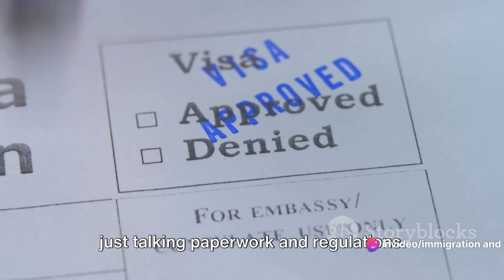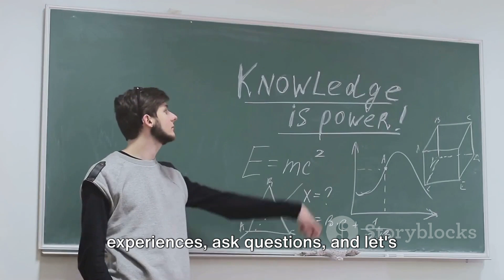Unlocking the World: Your Essential Guide to Immigration & Visa Updates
Absolutely, here's a description for your introduction video:

"Welcome to 'Immigration & Visa Updates,' your go-to source for the latest and crucial information on UK immigration, visas, and everything you need to navigate the ever-evolving landscape. Join us on this journey as we break down complex updates, offer insights, and keep you informed about the changes that matter. Let's explore the world of visas together!"